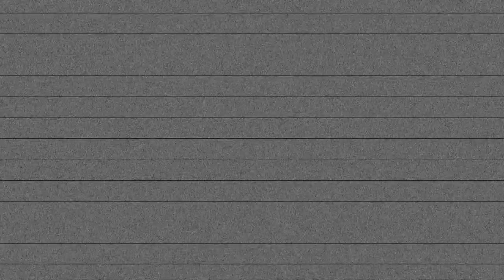QI | Why Do Bees Buzz?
This clip is from QI Series B, Episode 8, 'Bees' with Stephen Fry, Alan Davies, Jo Brand, Rich Hall and Fred MacAuley.